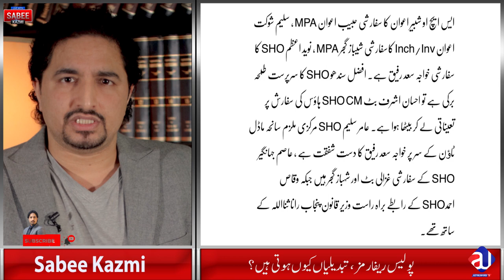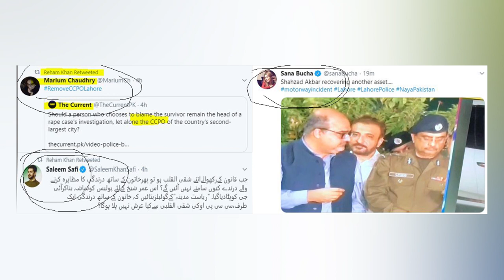MotorWay Case Twist| Police Gardi| Changes in Punjab Police Reforms?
موٹر وے کیس میں کیا ہوا، کیسے پنجاب پولیس میں جراہم پیشہ لوگ ابھی کتنے باقی ہیں، کیوں ہر بار آی جی کو تبدیل کرنا پڑتا ہے؟